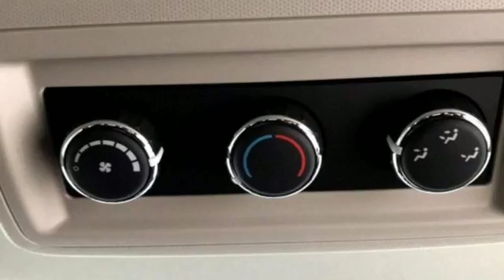New 2019 Dodge Journey WISCONSIN, WI E1971 - SOLD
Year: 2019
Make: Dodge
Model: Journey
Trim: SE
Engine: 4 Cyl. 2.4 L
Transmission: Automatic
Color: Granite Pearlcoat
Interior: Black
Stock #: E1971
VIN: 3C4PDCBB3KT820923
Price does not include Tax, Title, License and Service Fee. Price includes: $1,000 - Midwest 2019 Retail Bonus Cash MWCKA1. Exp. 07/31/2019, $500 - Chrysler Capital 2019 Bonus Cash MWCK5. Exp. 07/31/2019, $1,000 - Chrysler Capital 2019 Bonus Cash 44CKB3. Exp. 07/31/2019, $2,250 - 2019 Retail Consumer Cash 51CK1. Exp. 07/31/2019

Address:
3400 South Business Drive